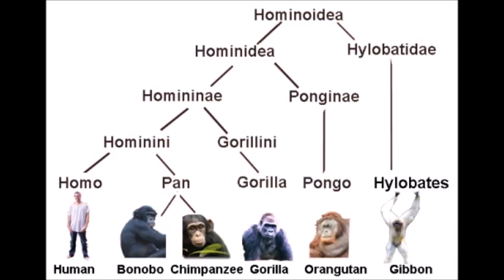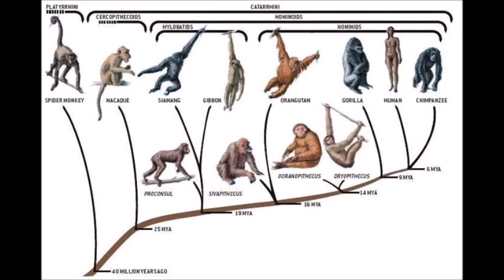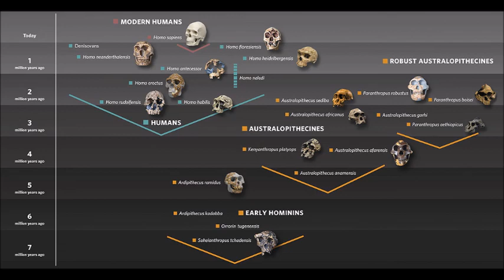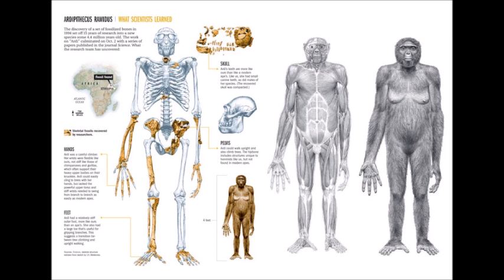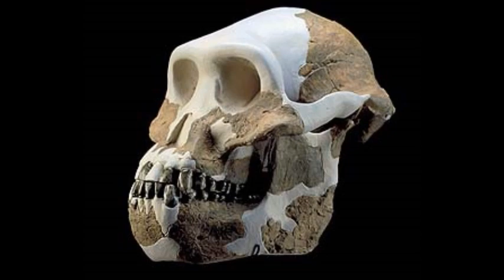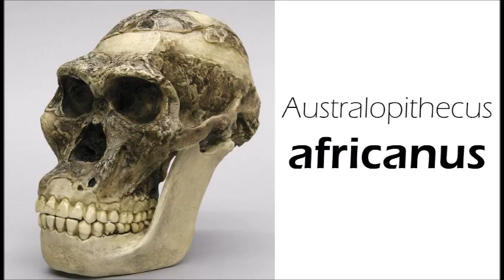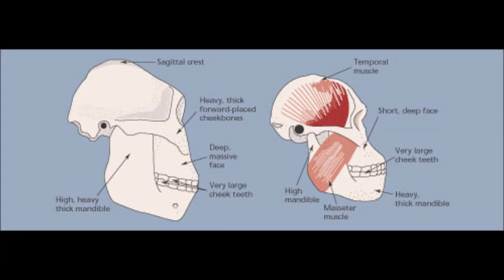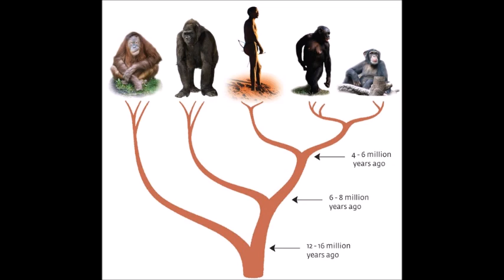Hominin Evolution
An explanation of hominin evolution. All picture are from Google.
The Greatest Show on Earth
“Morphological affinities of the Sahelanthropus tchadensis (Late Miocene hominid from Chad) cranium”
“The femur of Orrorin tugenensis exhibits morphometric affinities with both Miocene apes and later hominins”
Understanding Human Evolution
“Australopithecus afarensis Scapular Ontogeny, Function, and the Role of Climbing in Human Evolution”
“Evidence for stone-tool-assisted consumption of animal tissues before 3.39 million years ago at Dikika, Ethiopia”